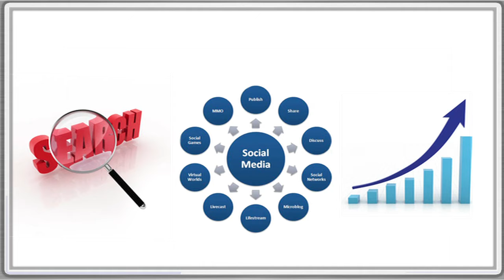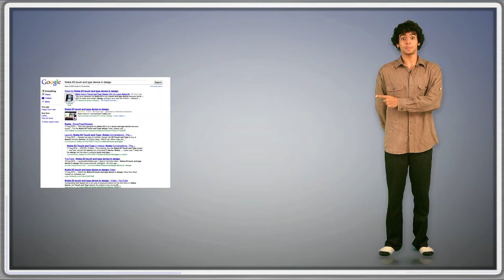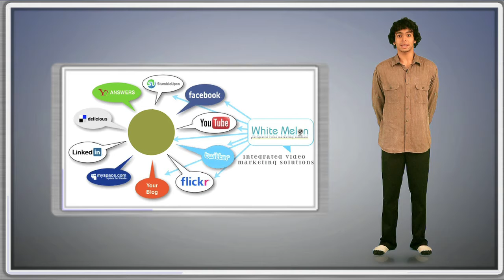Web Video is effective Marketing & sales tool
Why "internet video"? Texts are not effective. Images are very restrictive. A video conveys more information in little time. A video hits two senses. A video is impactful. And the fact that it's over the internet makes it even more appealing. A video on the internet gets shared and spread across more than text.
This section will give ample numbers and ratios to make you understand the importance of videos on internet. Today's India is changing. More and more of India is looking towards internet for more and more activities, especially the urban India where most of your business come from.
Internet video marketing is the most happening thing today and more and more companies are going for it.